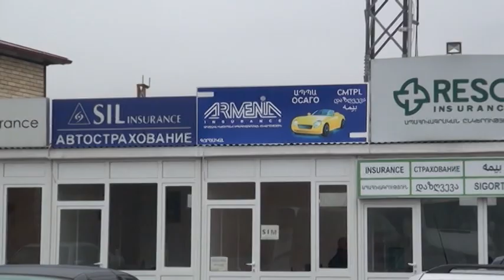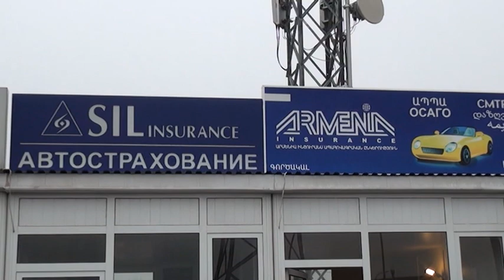ԱՊՊԱ-ն ու հայ վարորդների անհանգստացնող ապագան